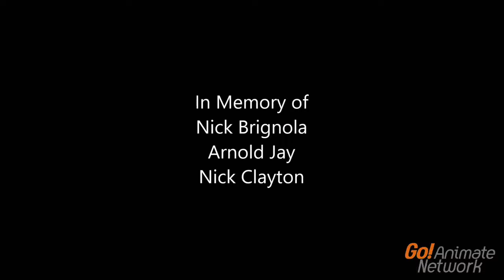Greenyworld Studios (2002)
Taken from the end of original prints "Greeny Phatom The Movie" (2002).